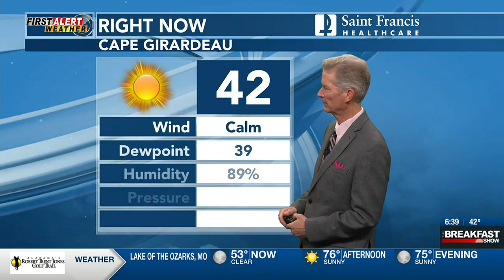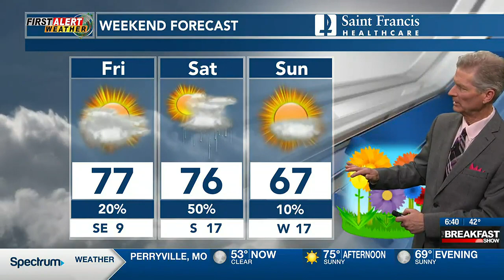First Alert 6:30am forecast 4/12